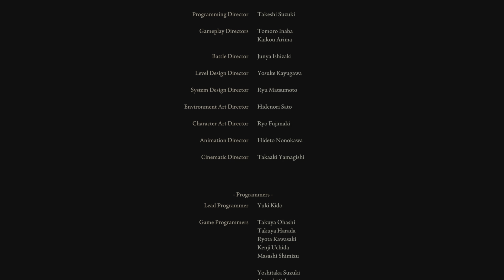Elden Ring - Age of the Stars ending - Platinum Trophy